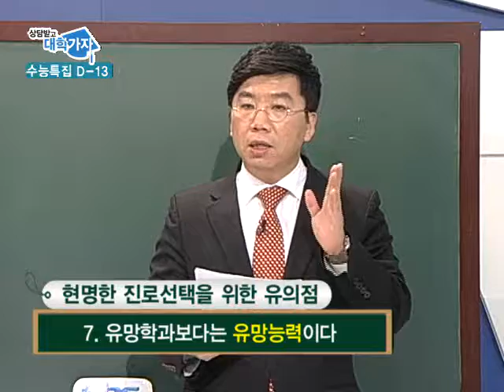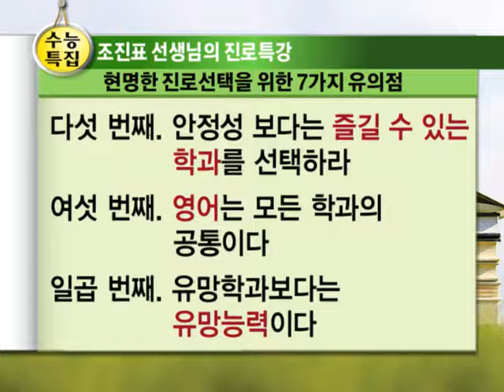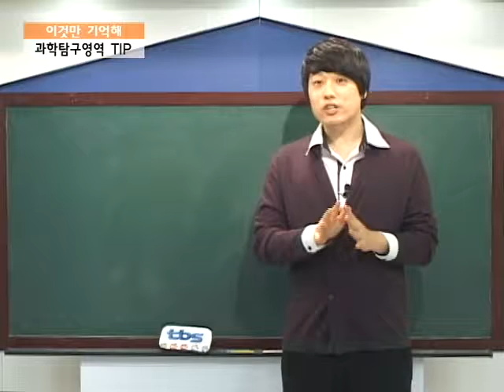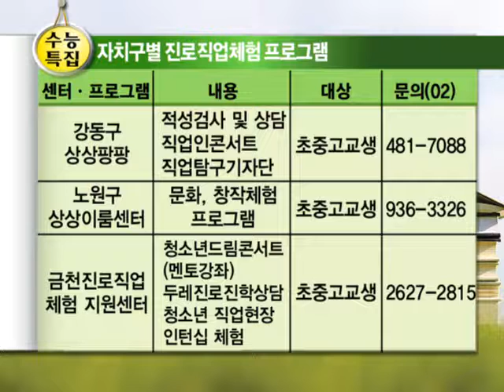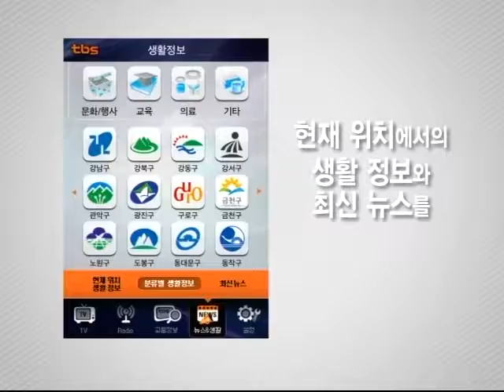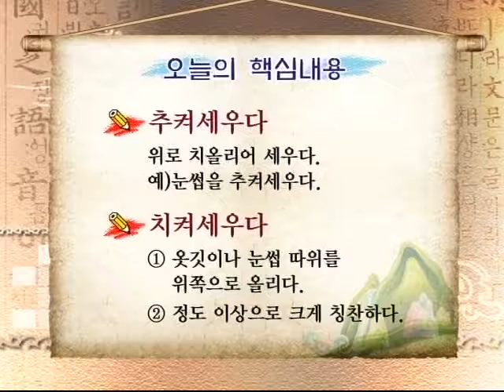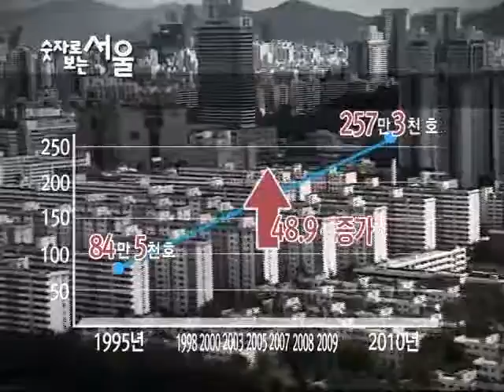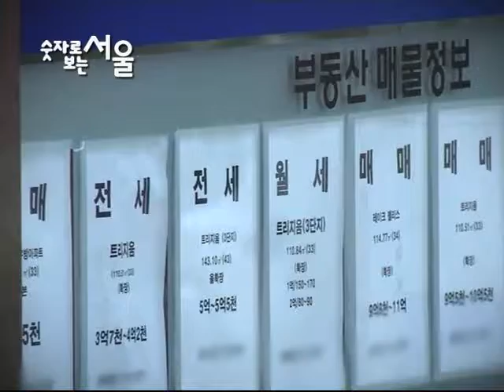기적의TV 상담받고 대학가자 2012년10월26일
수능 D-13
현명한 진로선택을 위한 7가지 유의점
조진표 선생님과 함께 알아보자